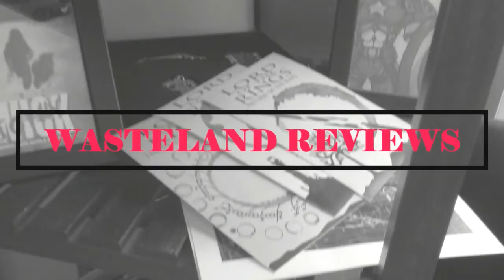A Song for Cesar (2022) - Wasteland Documentary Film Review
My Wasteland Review of A Song for Cesar
Directed by Andres Alegria, Abel Sanchez
Starring: Cesar Chavez, Carlos Santana, Cheech Marin, Joan Baez, Dolores Huerta, Paul Chavez, Arturo Rodriguez, Maya Angelou, Graham Nash
Synopsis: "Song for Cesar, the Movement and the Music" is a documentary built around the music, musicians, artists, and other important supporters who were instrumental in assisting Cesar Chavez and the UFW grow this movement.